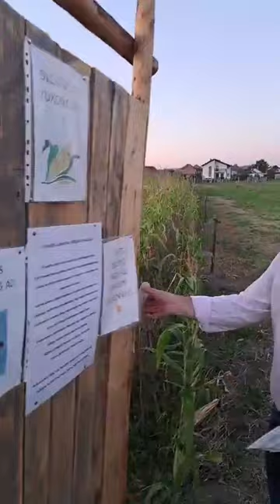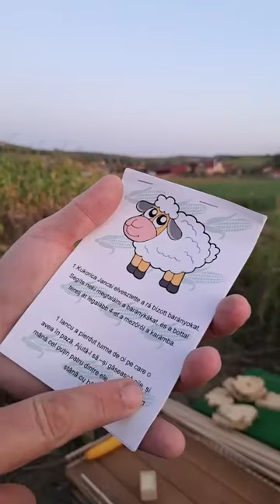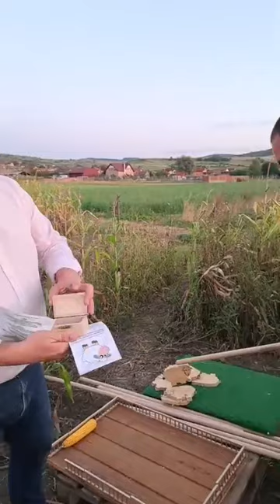Ghici ghicitoare, ce-i aici în lanul de porumb?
🆕️O destinație turistică inovatoare, Labirintul porumbului, îi așteaptă pe copii și adulți, la Feliceni, lângă Odorheiu Secuiesc, pentru a petrece timp de calitate în natură.
✅️Dacă rezolvați o problemă, sau răspundeți corect la o întrebare, primiți cheia pentru a merge pe calea corectă, în caz contrar, ajungeți pe un ⛔️drum fără ieșire.
➡️Descoperiți această atracție unică în județul Harghita, deschisă în fiecare zi, de la ora 16.00, până la lăsatul întunericului.
✅️Locul este sigur așadar pofitați de
oportunitatea de a face ceva inedit, singur, în familie sau în echipă.
🤝Felicitări tinerilor întreprinzători, specialiști în peisagistică, pentru ideea de a amenaja un labirint natural.